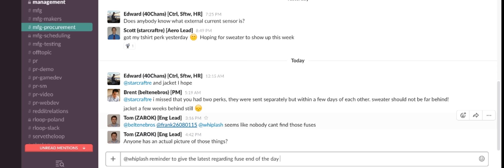rLoop | Designing the Hyperloop with Slack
rLoop is building the future of transportation: the Hyperloop. Learn how they use Slack to tackle this massive challenge as a team. See how other teams are changing the way they work